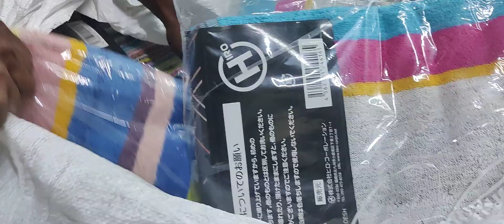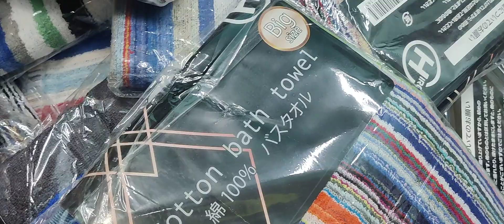Arrival Big Size Bath Towel. Call